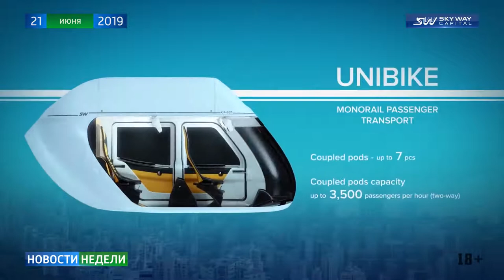Новости недели SKY WAY CAPITAL 169 выпуск